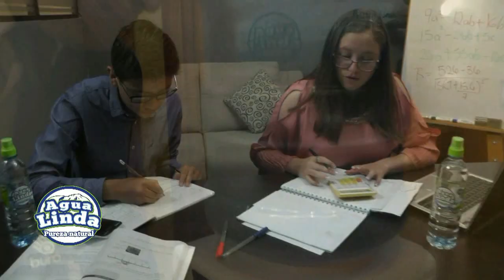DT Walter Horacio González Club Xelaju MC AP2019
AGUA LINDA te Cae Bien
presenta DT Walter González  Club Xelaju MC